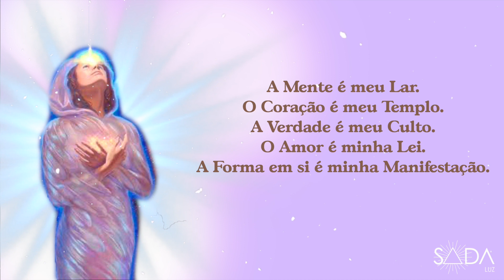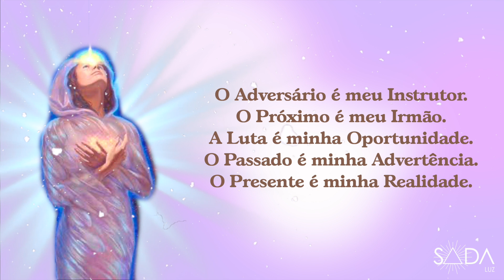VOZES DO ESPIRITO - Por Luciana Guimarães